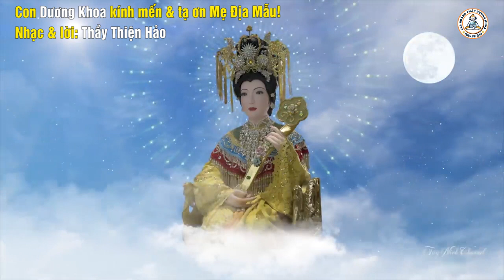NHẠC ĐỊA MẪU 2024 - HỘI YẾN DIÊU CUNG | THẦY THIỆN HẢO